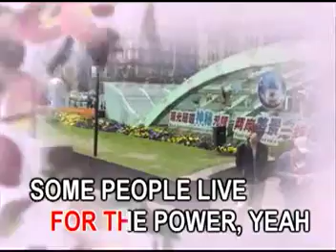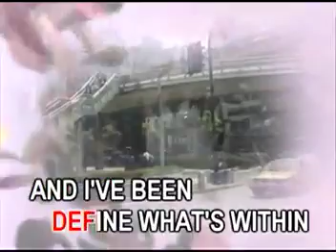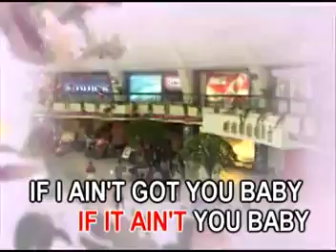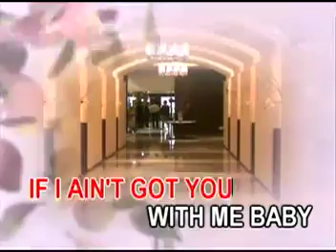AVSEQ08. If Ain't Got You - Alicia Keys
VCD Title: Radio Hit Tunes
Release Date: May 24, 2005
Record Label: Alpha Music Corporation